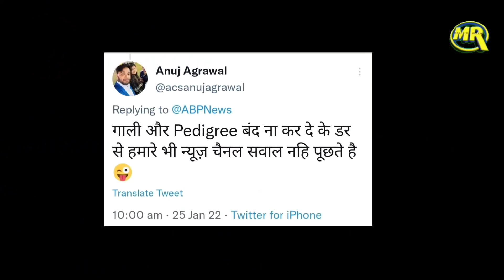Joe Biden Caught Abusing Reporter| पत्रकार को गाली देते हुए पकड़े गए जो बाइडेन, विडियो हो गया वायरल